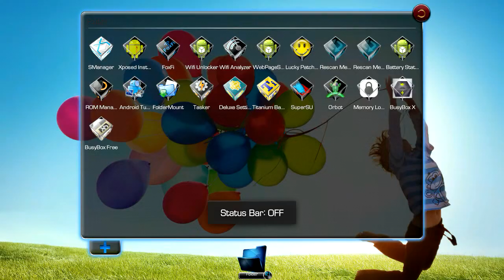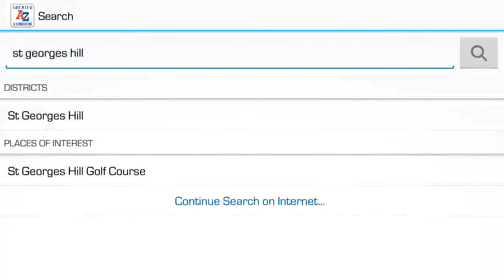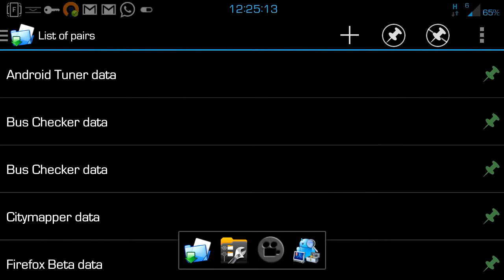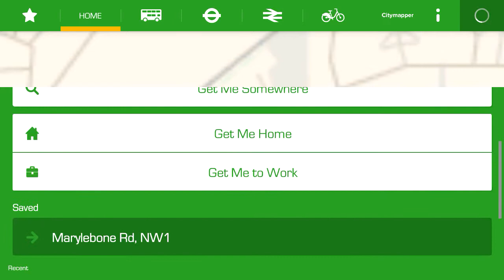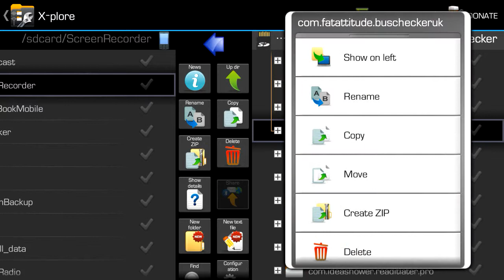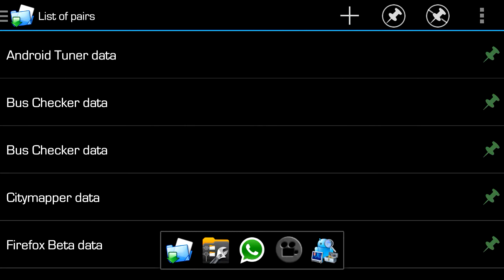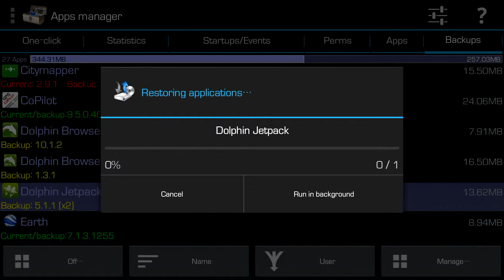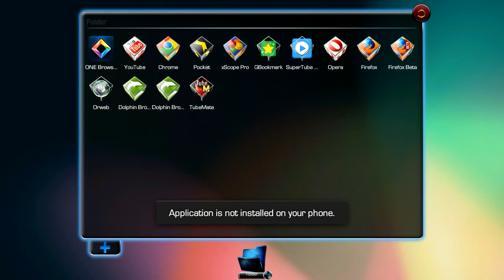Extended Samsung UHS-I SD Card Test - 8 months of use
I'm now using an application called FolderMount to move lots of data used by applications from the phones internal SD Card to my Samsung UHS-I external SD Card.

This allows me to have plenty of free space on the phones internal SD Card & also speed up applications a significant amount due to the UHS-I fast data rate, Ultra High Speed meaning music faster than external SD Card's which are Class 10. Please note that the recording software I installed to record this video slows down the speed of the phone significantly so the video footage you see is not indicative of the true speed of the phone using FolderMount or AndroidTuner to put applications onto the external Samsung UHS-I SD Card. The speed is delightful and a great experience to use, and any large loading times in this video are a tenth of what they truly are when not using the recording application to record this video.

I also used Android Tuner application from the Google Play store to use the "SD-Link" feature to put Dolphin Browser & several other programs onto the Samsung UHS-I SD Card.

This is after using this SD Card for over 8 months, as my previous SD Card Test using this same SD Card shows.